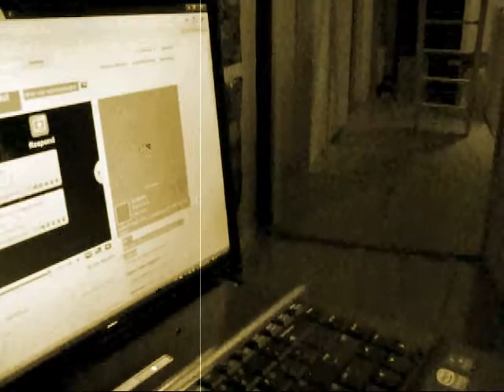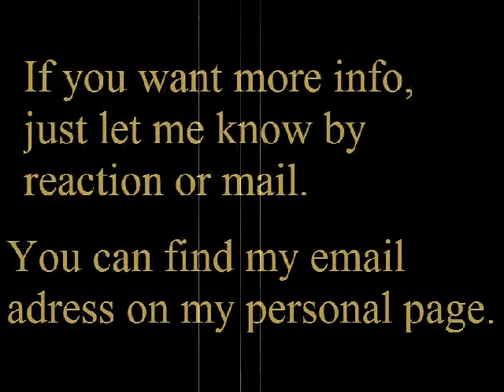My Baby - The Temptations Movie of Ukkepuk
This movie is for Ukkepuk because he is so sweet. I love him because of that.